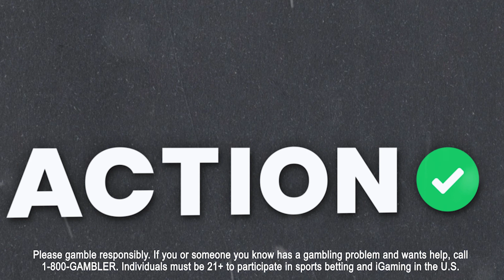NBA Best Bets Thursday 2/9 | NBA Picks, Predictions & Odds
Joe Dellera joins NBA Expert Matt Moore to discuss their favorite NBA Best Bets for Thursday Night on the latest episode of Buckets presented by FanDuel.

00:00 - NBA Best Bets
03:06 - Bucks vs Lakers Spread
06:03 - Lakers Team Total